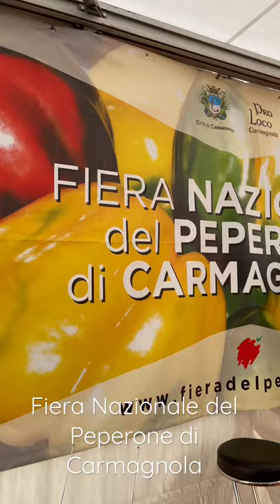Continuano i video shorts da Carmagnola per la Fiera Nazionale del Peperone